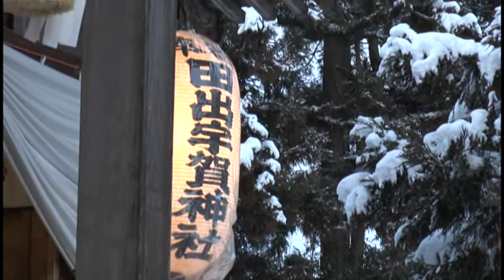2014田島祇園祭 お党屋お千度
祭りが無事行われるよう祈る。今年の党屋は西町下側。党本は小林さんと長谷川さん